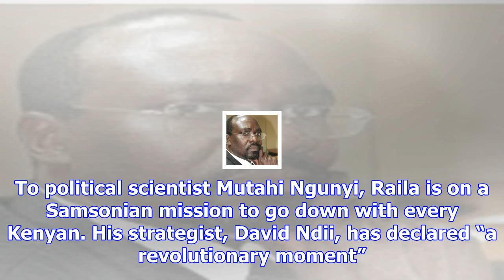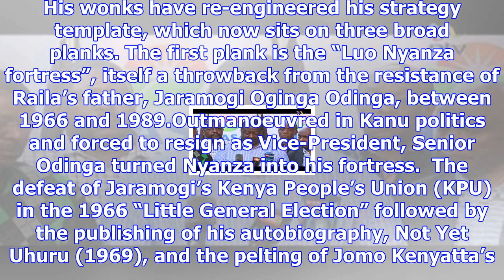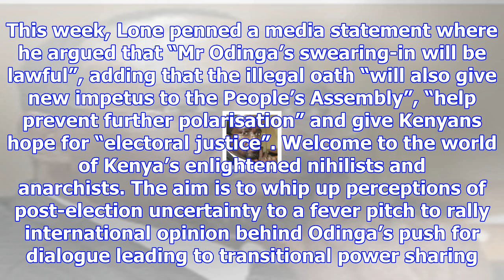Kagwanja: raila’s post-poll power push a litmus test for uhuru’s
By PETER KAGWANJA More by this Author After President Uhuru Kenyatta’s swearing-in for the second fi...